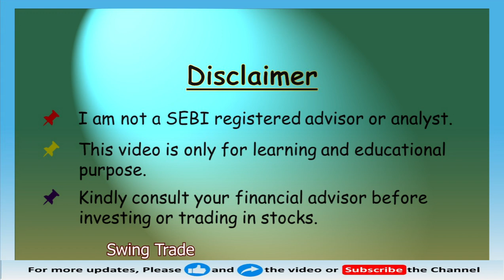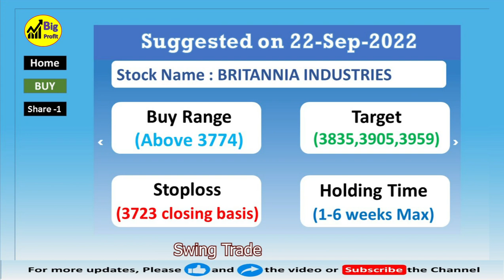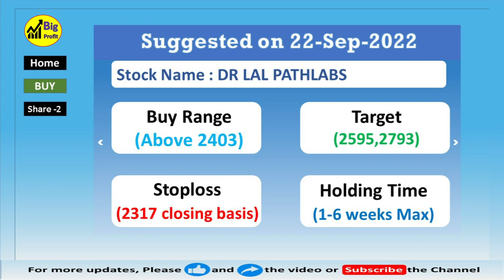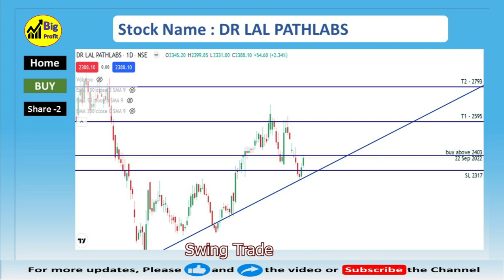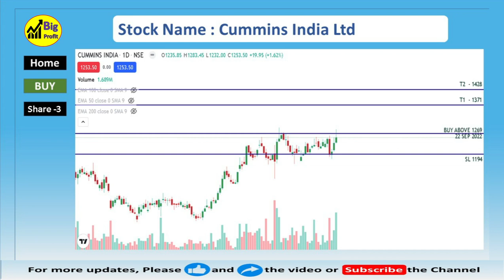Best Stocks for Swing Trade I stocks for swing trading I